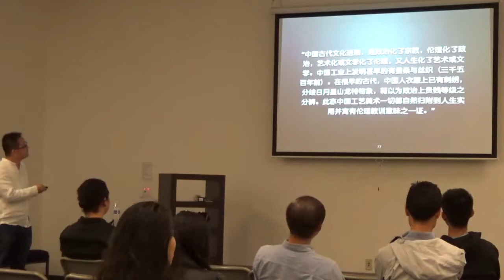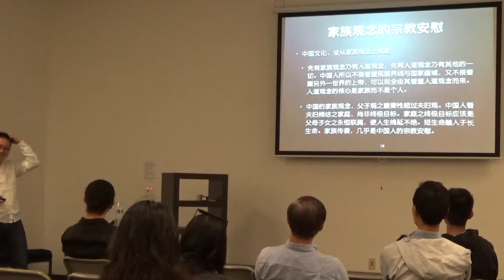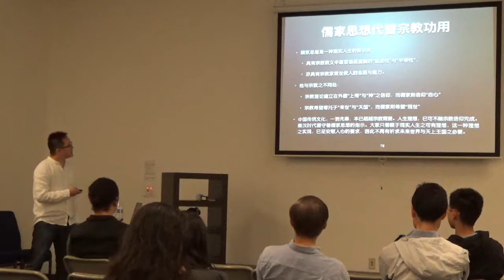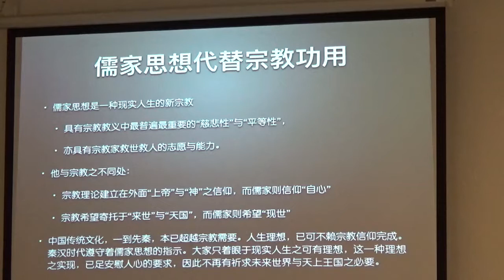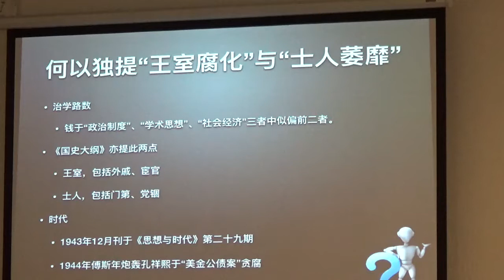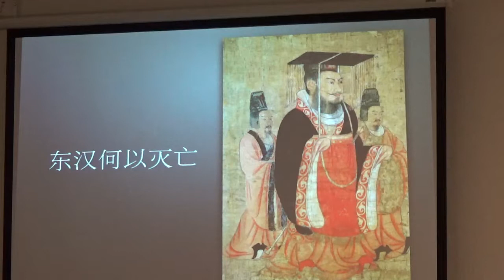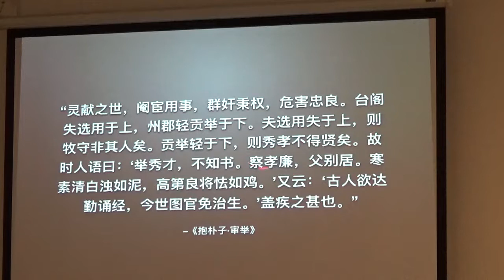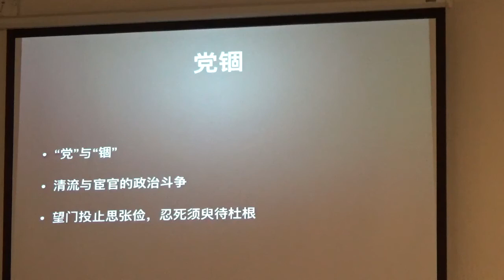谷雨书苑第107期 - 《中国文化史导论》 (2) by Xiang Li (第三讲)